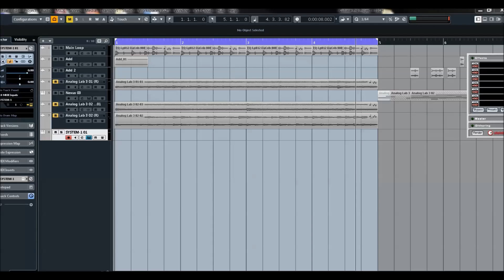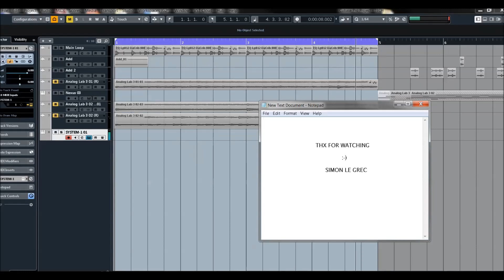Roland Cloud | System-1 | Presets preview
When Roland released the original System-100 modular synthesizer back in 1975, the world was on the cusp of an electronic music revolution. Throughout the years, as the System series, and eventually the SH line evolved, so did the music scene around them. A new era of electronic music is dawning, and once more, Roland is on the scene with their AIRA System-1, an old-school, analog-style synthesizer that's built for total integration in your live or studio rig.

Sporting Roland's Analog Circuit Behavior technology, this synth delivers sound that's so tweakable and realistic, you won't believe it's digital. But with capabilities such as Plug-out technology, which lets you load up a library of classic Roland synth engines, the System-1 goes far beyond its analog ancestry.

Part of the attraction of a modular-style synthesizer keyboard is that you can sit down, grab a knob, and tweak your sound with instant results. No digging through menus, no sorting though parameters, just good old-fashioned hands-on control. And that's exactly what you get with the Roland AIRA System-1. This is actually a result of two very cool things Roland did.

First, using their Analog Circuit Behavior technology, they modeled each component of the System-1 to sound and feel right. That variable -12dB to -24dB/octave filter? It's based on the kind of analog technology that would normally price the System-1 out of reach for most people. But the sound and behavior is as authentic as it gets. And the same can be said about the envelopes, amplifier, and other instruments. Add to that hands-on controls for... well, everything, and you're good to go.

When you really want to go nuts, put the System-1 into scatter mode, using the same compound job wheel that controls pitch bend. It's hard to describe just exactly what Scatter does — it's a kind of randomizer that you can dial in and fire off to create cool effects and sound variations. A total of 10 Scatter types with 10 levels of intensity let you produce anything from a subtle glitch to total circuit-melting freakout effects.

6-mode arpeggiator with 6 time divisions lets you create moving patterns that lock to the tempo
Ten Scatter modes allows you to inject your sound with the perfect dose of randomness with the spin of a dial. Each Scatter mode includes 10 depth levels for a range from subtle variation to glitched-out effects.